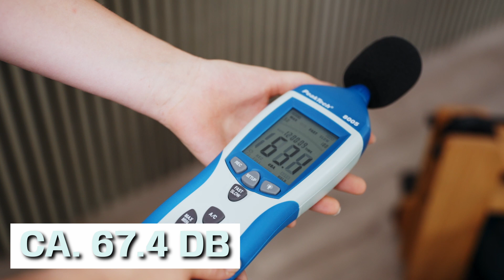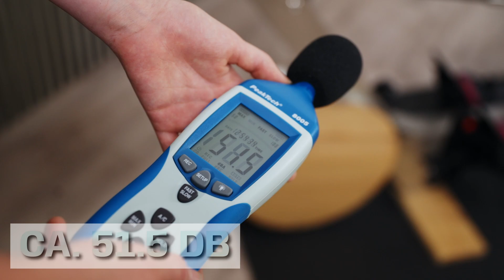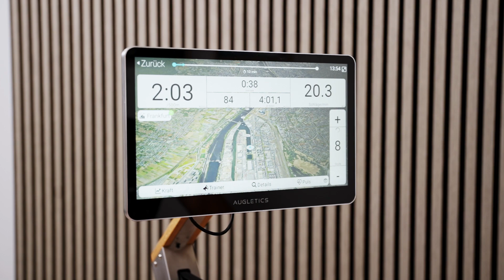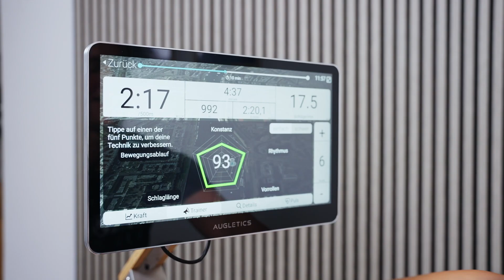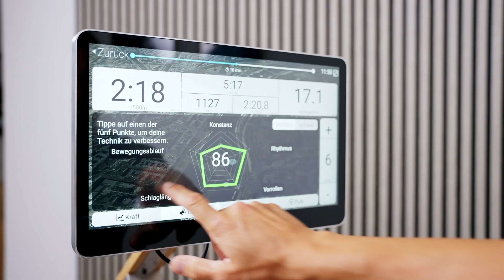Rudergerät im Vergleich: Augletics vs. Waterrower 🚣🏻‍♀️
Bereit für eine Veränderung hin zu einem gesünderen und fitteren Lebensstil? Die Kontrolle liegt bei dir, und wir stehen bereit, dich zu unterstützen! In diesem Video vergleicht Britta Augletics mit Waterrower und teilt ihre persönliche Meinung mit dir. Mach dir keine Sorgen, wenn du noch unsicher bist, welches Rudergerät das Richtige für dich ist.

Wenn du mehr über unsere Gerät erfahren möchtest, dann schaue hier gern einmal rein!
Sneak Peek: Erst vor Kurzem haben wir unsere neue Funktion gelauncht – Row & Stream!

Erhalte die neuesten Tipps rund um Rudergeräte, Training und Rudertechnik. Besuche unsere Website für mehr Informationen über AUGLETICS. Bist du bereit für dein Ruderabenteuer? Setz dich auf den Rollsitz und entdecke die Faszination des Rudertrainigs!

00:46 - Abmessungen
01:45 - Geräuschpegel
02:28 - Rudergefühl
04:45 - Display
07:16 - Pflege
08:06 - Fazit